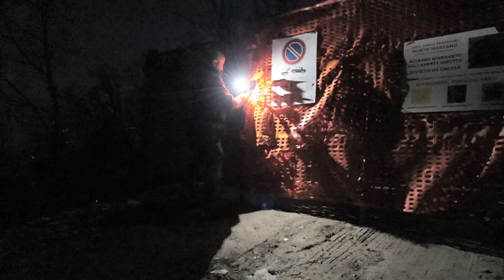Lampione fotovoltaico ad energia solare nel Bosco: Illuminiamo la Natura!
Nel pittoresco Bosco di @MonteMarzano , ho installato il nostro primo lampione alimentato ad energia solare. Questo progetto segna l’inizio di una serie di iniziative dedicate all’utilizzo sostenibile delle risorse naturali. L’energia solare è pulita, rinnovabile e ci permette di illuminare il sentiero senza impattare l’ambiente circostante. Un passo verso un futuro più verde e luminoso! 🌿☀️

Unisciti a noi mentre esploriamo questa nuova avventura e scopriamo come la tecnologia solare può migliorare la nostra vita quotidiana. 🌱🔆

CAPITOLI DI QUESTO VIDEO:
00:00 Introduzione
00:25 Perché installare prodotti fotovoltaici
01:05 Preparazione supporto lampione
04:45 Fissaggio lampione all'albero
09:23 Lampione fissato
10:09 Test del lampione fotovoltaico di notte